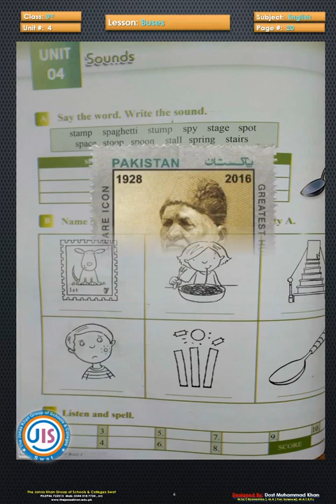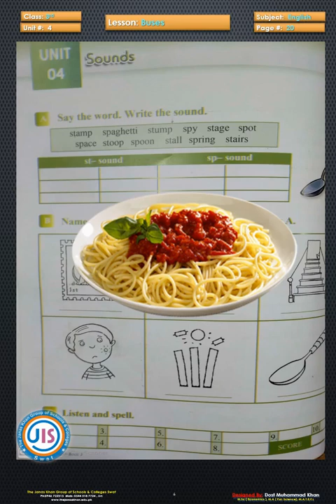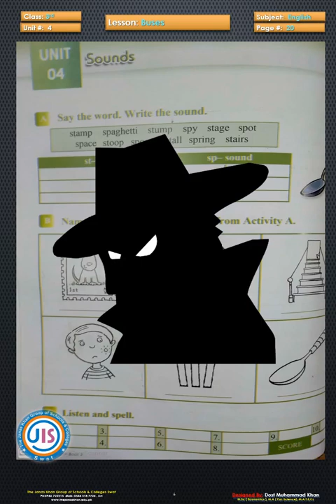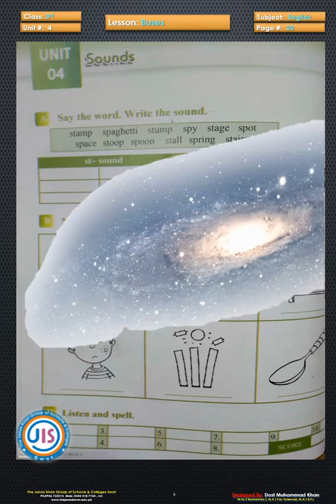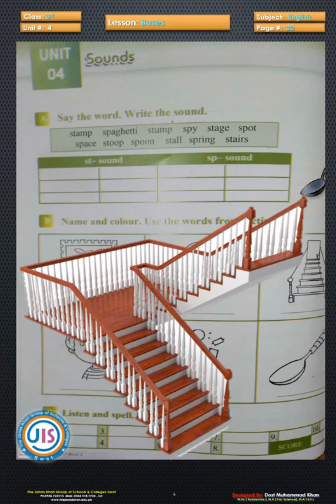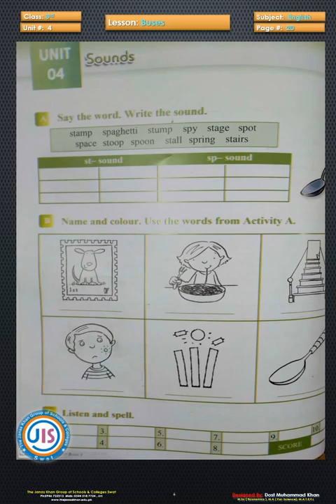The Janas Khan School System ( Online Classes )